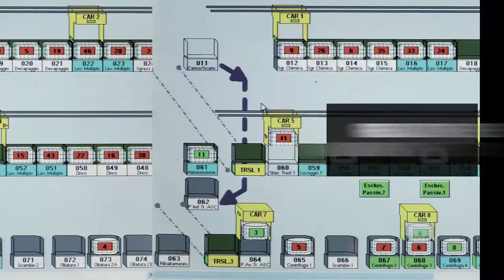Fosfantartiglio L.E.I. - Company tour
Entra in Fosfantartiglio e scopri la nostra struttura e i nostri trattamenti